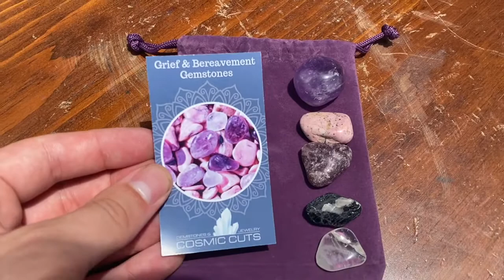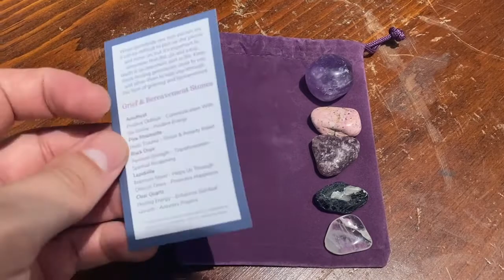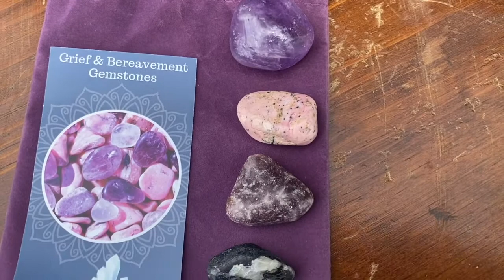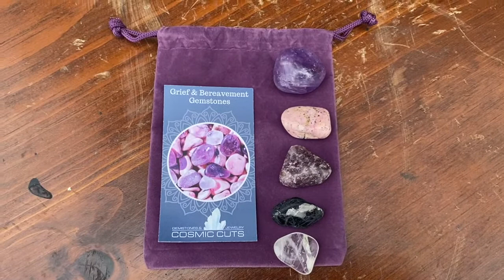"Grief & Bereavement Healing Gemstone Collection" High Quality Spiritual Healing Crystals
"Grieving / Bereavement" Healing Gemstone Collection Set
When you lose somebody that you love, all you have left is their treasured memories. Hold on tight to those, and if you do, some positive changes can come from your loss. When somebody you love passes on, it is often difficult to pick up the pieces and move on; it is important to remember that like yin and yang, death is an important part in life. You must continue with your journey and use your treasured memories as a guiding light. Though it might be tempting to sink into a depression, it is not what your loved one wants you to do. This Healing Gemstone Collection includes Amethyst, Pink Rhodonite, Black Onyx, Lepidolite, Clear Quartz. These are the best gemstones available for grieving and bereavement, may they serve you well.

For this "Grieving / Bereavement" Healing Gemstone collection, we have hand selected 5 healing stones: Amethyst, Pink Rhodonite, Black Onyx, Lepidolite, and Clear Quartz. The set includes one of each of these along with a bag.

Amethyst

1st Crystal – Positive Outlook – Communication With the Divine – Positivity

Amethyst is a wonderful gemstone for relieving grief and giving you a positive outlook on life. It promotes the work of the crown chakra to enhance communication with the divine and provides a sense of calm and wellbeing. It counteracts negative entities entities in the environment and deepens understanding of yourself and others. It produces a magnetic field that provides positive results to all living beings.

Pink Rhodonite
Heals Trauma – Forgiveness and Compromise - Provides Stress and Anxiety

Pink Rhodonite is a positivity powerhouse gemstone that heals emotional pain and trauma. It promotes forgiveness and compromise and helps you discover and live our unique purposes aligned with universal truth. Provides stress and anxiety relief and a calming, centered energy that deters panic. It also assists in regaining our power and physical energy after a trauma. It brings attention to situations and people who aren’t what they seen.

Black Onyx
3rd Crystal – Personal Strength – Elicits Transformation – Spiritual Awakening

Black Onyx carries the energy of the dusk when darkness gives way to the light. It shows you the way to your personal strength by helping you make new perceptions and insights about yourself that transforms you from the inside out. It helps you remove your masking understand who you really are by helping you see the darkness within us before seeing the light. It elicits transformation and spiritual awakening and improves physical and emotional energy and strength.

Lepidolite
4th Crystal – Improves Mood – Helps Us Through Difficult Times – Happiness

Known as the “Peace Stone,” Lepidolite is the best gemstone for improving mood and reducing anxiety. It helps us through difficult times and assists us in seeing the good that comes from our suffering. It is composed of lithium which is in anti anxiety medications. It helps us feel whole and complete without having to look outside of ourselves for happiness. It inspires us to discover happiness through ourselves and the universe and it shows us our true nature.

Clear Quartz
5th Crystal – Healing Energy – Enhances Spiritual Growth – Answers Prayers

This highly versatile stone is like a source of light in our lives and is considered to be the perfect jewel. It draws emotional pain away from the body and cleanses the inner spirit. It amplifies the healing properties of other crystals and gemstones. It can be programmed to amplify an intention, such as attaining a goal, providing healing energy, enhancing spiritual growth, or answering our prayers. Clear quartz is a highly versatile stone that is like a source of light in our lives and is considered to be the perfect jewel. It can be programmed to amplify an intention, such as attaining a goal, providing healing energy, enhancing spiritual growth, or answering our prayers.

Chakra Crystals

For this "Grieving / Bereavement" Healing Gemstone collection, we have hand selected 5 healing stones: Amethyst, Pink Rhodonite, Black Onyx, Lepidolite, Clear Quartz. The set includes one of each of these along with a bag.

How to Meditate With Grieving / Bereavement Crystals
Meditate With Chakra Crystals In Hand